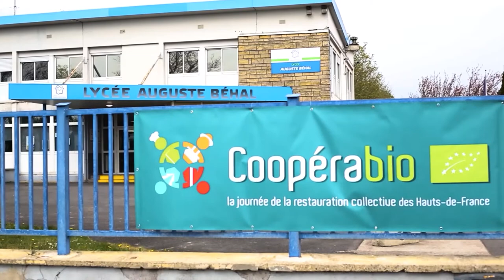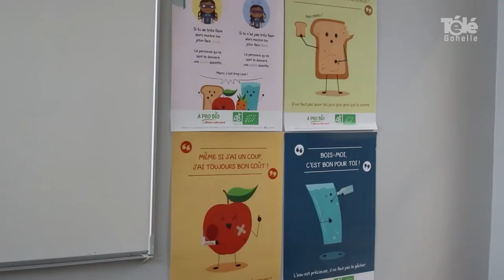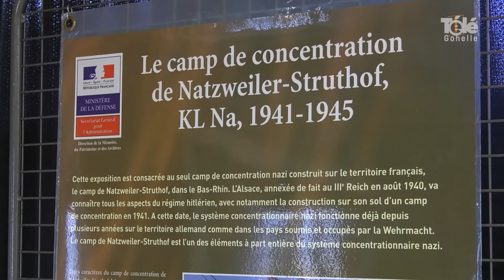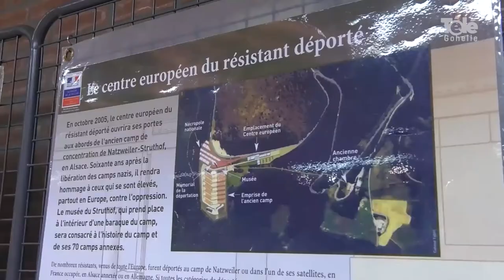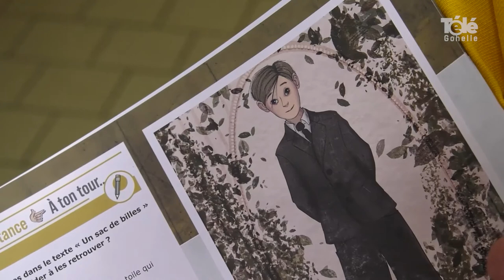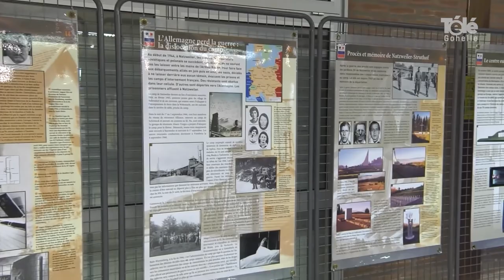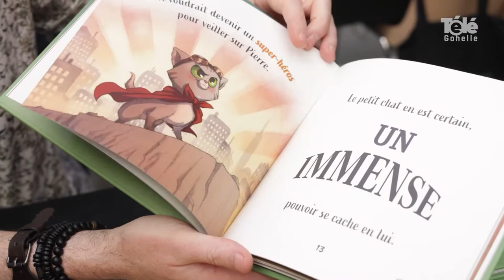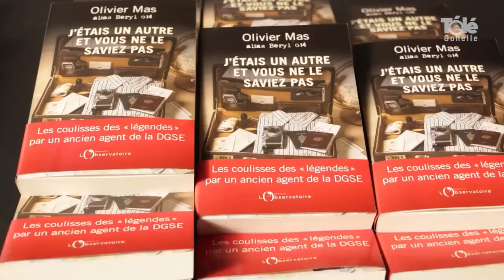JT 01 04 2022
sommaire du JT du vendredi 1er avril :

- Raconte-Moi demain : des enfants plantent des arbustes à Loos-en-Gohelle
- une lampe de mineur fabriquée au collège J.Zay de Lens
- journée découverte avec AproBio au lycée Behal de Lens
- expo Natzweiler-Struthof à Loos-en-Gohelle
- coup de loupe : retour sur le salon Polar Lens